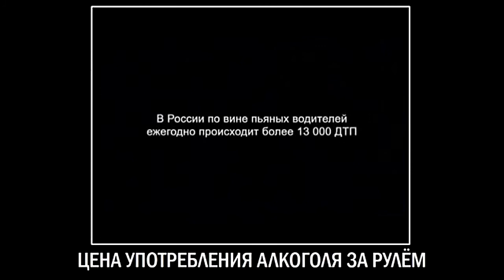Каждый нетрезвый водитель – это потенциальный убийца